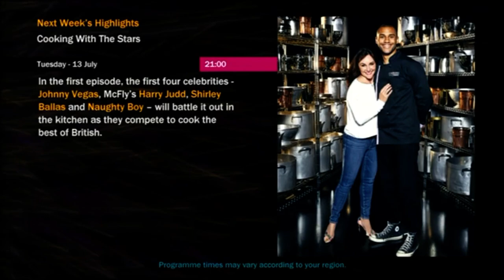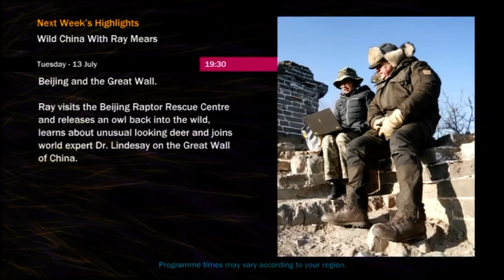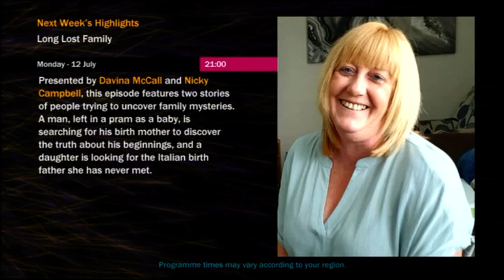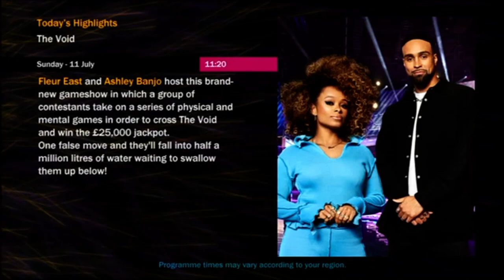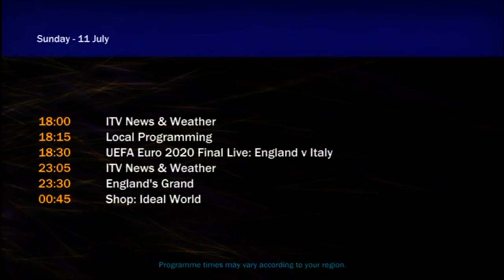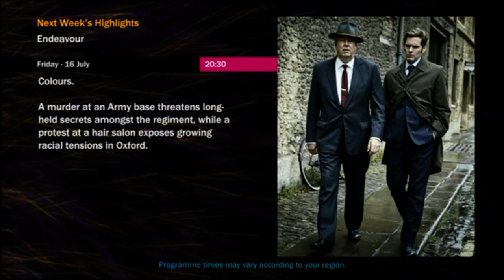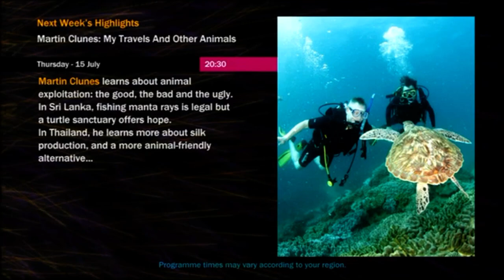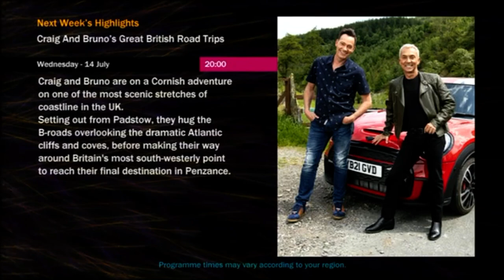ITV2 Nightscreen - Sunday 11th July 2021